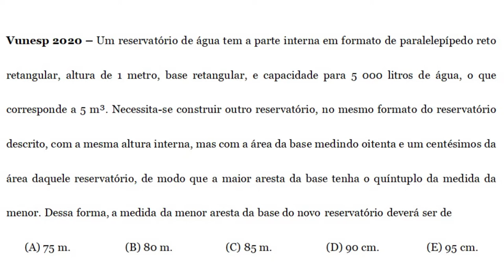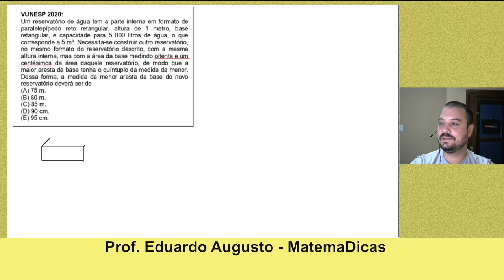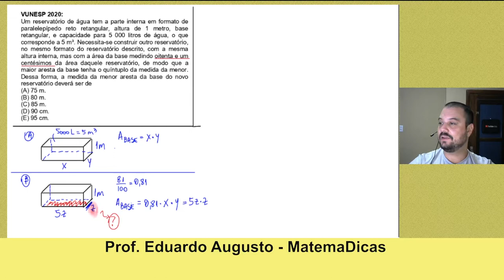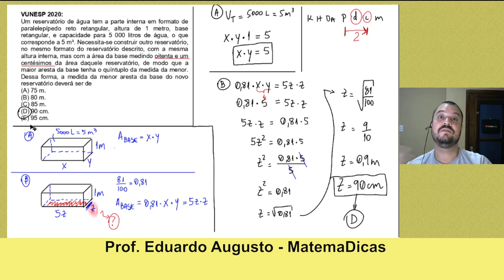Geometria (10 de 10) – Câmara de Bragança Paulista – Vunesp 2020 – #0300 – Matemática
Questão - VUNESP 2020:
Um reservatório de água tem a parte interna em formato de paralelepípedo reto retangular, altura de 1 metro, base retangular, e capacidade para 5 000 litros de água, o que corresponde a 5 m³. Necessita-se construir outro reservatório, no mesmo formato do reservatório descrito, com a mesma altura interna, mas com a área da base medindo oitenta e um centésimos da área daquele reservatório, de modo que a maior aresta da base tenha o quíntuplo da medida da menor. Dessa forma, a medida da menor aresta da base do novo reservatório deverá ser de
Músicas:
Campfire Song